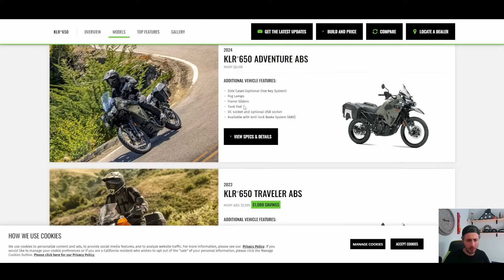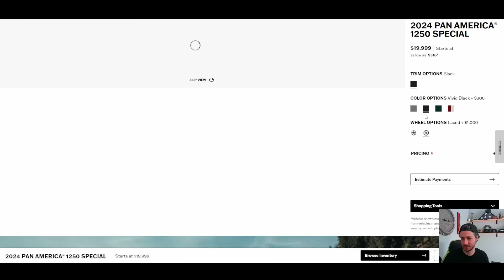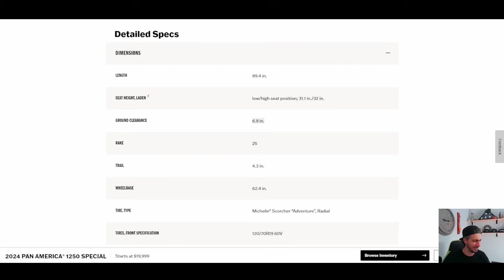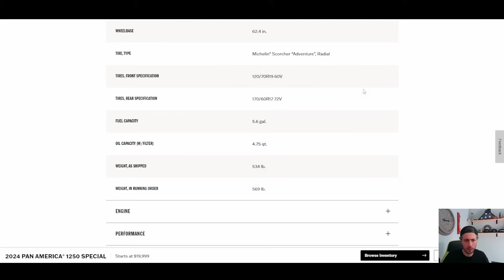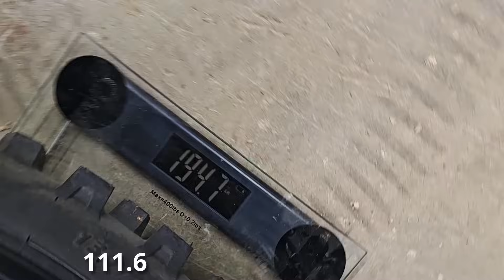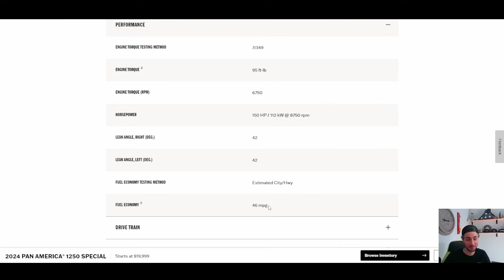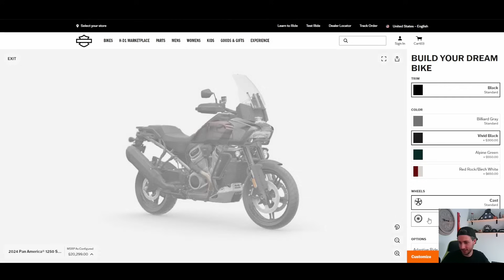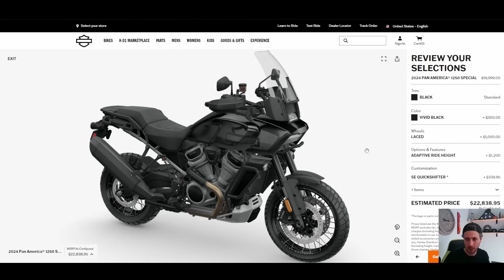2024 HD Pan America: The Right Next Step After a KLR 650?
Have you been wishing for triple the Horse Power and Torque of the old KLR 650 but with the addition of a 6th gear and thousands of dollars of Tech?  Than the Harley Davidson Pan America 1250 Special might be a great replacement!  But I'm NOT buying one, and this video explains why.

 Links to my gear & parts!
Riding Gear
Camera Stuff
Helmet Camera
Mic (requires adapter or media mod)
Hero9 Media Mod
Power Bank for GoPro
Power Cable
Helmet Camera Mount
360 Camera
Insta360 Selfie Stick